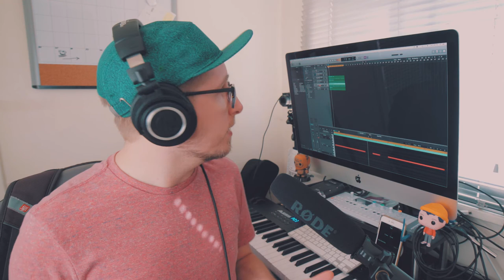Producing a hiphop beat in 10 mins | Ella Fitzgerald Samples | Logic Pro X | Brad's Beat Off 006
I'm BACK!!

So after a few week hiatus, I'm back with a new 10 minute hip hop beat challenge. This week I'm sampling Ella Fitzgerald's song Misty inside of Logic Pro X.

New vlogs every Monday!